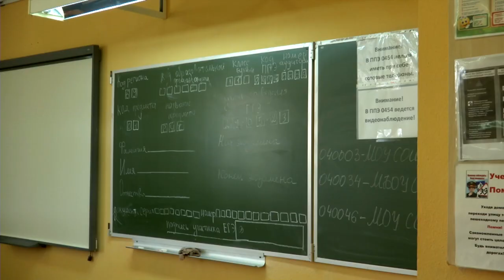В Тверской области 46 выпускников сдали ЕГЭ на 100 баллов